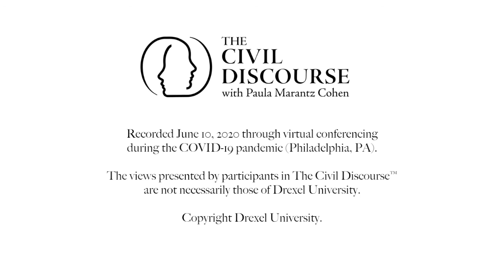David L. Katz, The Civil Discourse (Season 1)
Dr. David L. Katz is a preventive medicine specialist, physician, health journalist, co-author of "How to Eat," past President of the American College of Lifestyle Medicine, and Founding Director of the Yale-Griffin Prevention Research Center. In this episode of "The Civil Discourse," Katz and Host Paula Marantz Cohen examine the importance of healthy lifestyle practices in the face of the COVID-19 global pandemic and social determinants of race, ethnicity, and class.

Recorded June 10, 2020 through virtual conferencing during the COVID-19 pandemic (Philadelphia, PA, USA). This episode is a production of Marketing & Media, Pennoni Honors College, Drexel University.

For additional episodes of "The Civil Discourse," contact your PBS station or check local listings.